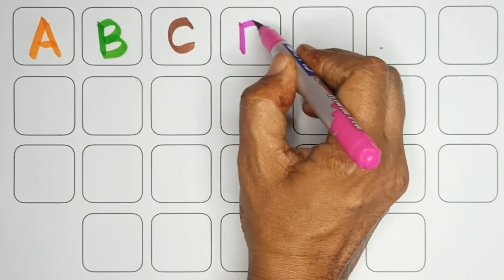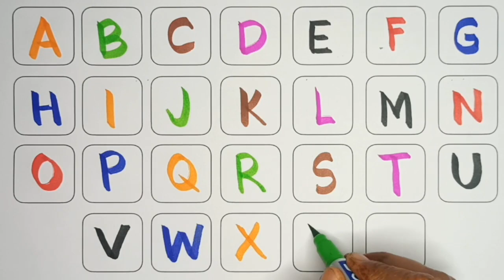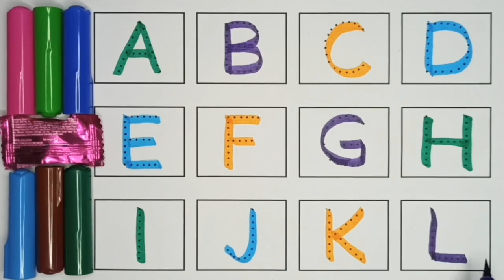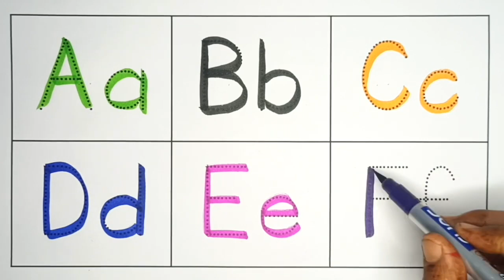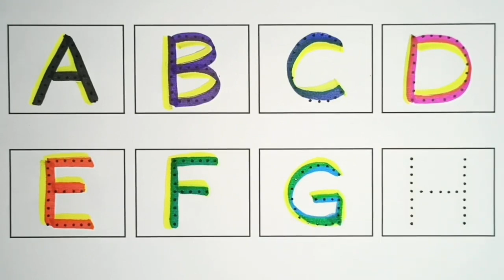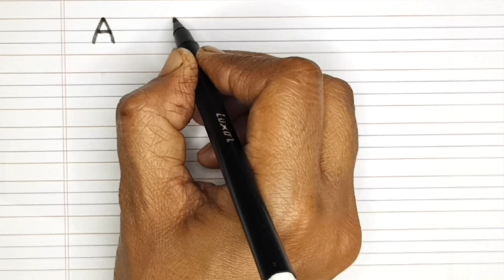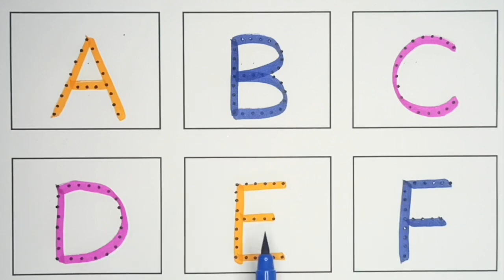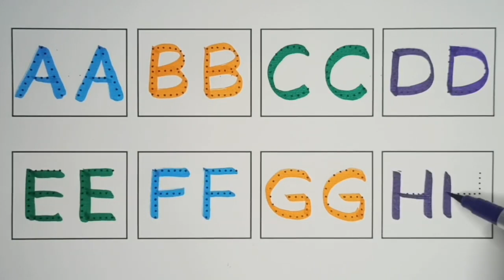Abcd Dotted Tracing English Alphabet Writing | Preschool abc learning 30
Abcd Dotted Tracing English Alphabet Writing | Preschool abc learning